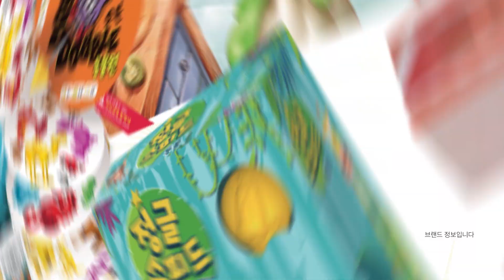행복한바오밥 브랜드 소개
놀이교육의 새로운 패러다임!
행복한바오밥과 함께 신나는 보드게임 ♡